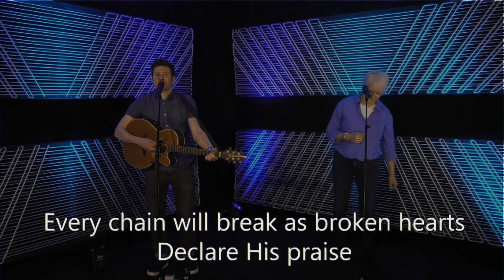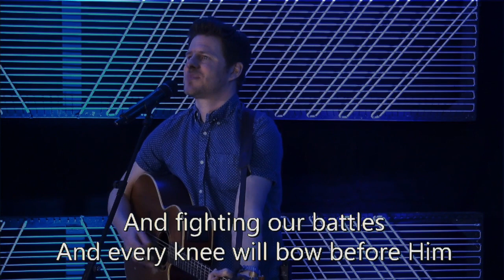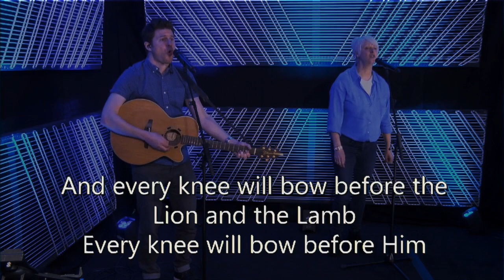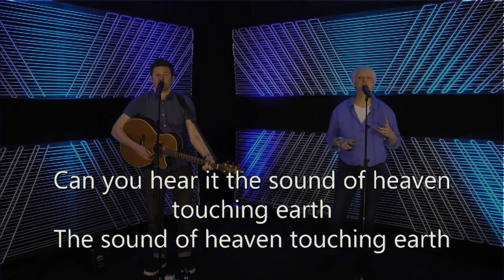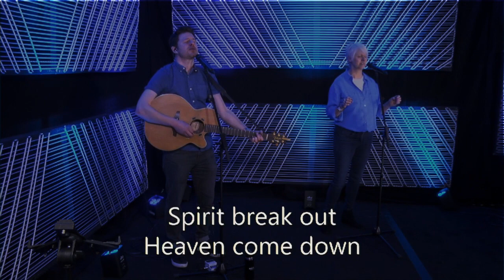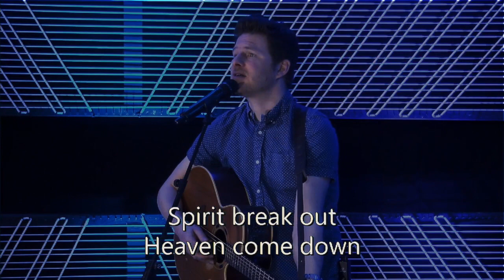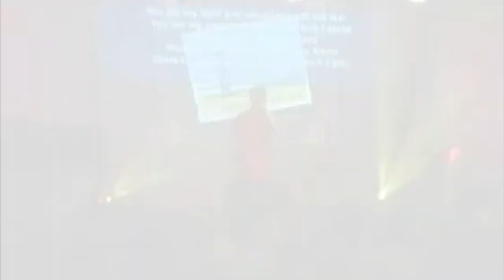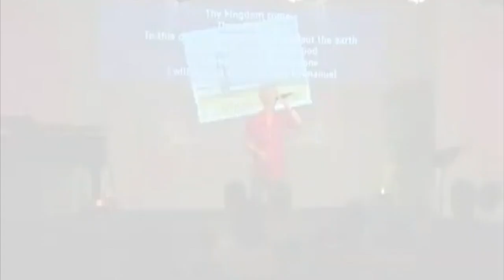“The Atmosphere of Heaven” | Jarrod Cooper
IT’S PALM SUNDAY! Welcome to the Revive family in our locations in Driffield, Goole, Hull, Kingswood, The Quadrant, Hornsea, Brough, Cottingham and all across East Yorkshire and of course, the wonderful Network churches across the country! We love you and are praying for you!

This is our third online service, with updated information, prayer, worship and a message from Jarrod “The Atmosphere of Heaven”. Please like the page/channel, share the link with your friends, and start a “Watch Party” on Facebook as we commence.

SUBTITLES: Please note, the YouTube broadcast is available with subtitles.

NEW TO CHRISTIANITY? If you are watching this programme and you want to get to know Jesus, here’s a handy website to help you to pray and begin your journey of knowing God This site will help you find a church family near you – You’re going to need that!

JARROD AND ZACHS EXTENDED WORSHIP PLAYLIST (Opens in YouTube) Play this, blast it loud and have a great worship and prayer time

EASTER WEEKEND NEW BROADCAST TIMES
Join us next weekend for a special communion service at 11am on Good Friday AND 11am Easter Sunday. Remember to have some bread and juice/wine ready so we can enjoy communion together.

PRACTICAL INFORMATION
Revive members, we want to know if you’re isolated or ill, so we can give you pastoral support, help deliver groceries etc. We can also help your loved ones if you are unable to support them at this time.

FINANCIAL SUPPORT: Money worries, debts, anxiety over bills? We’re here to help.

JOIN THE TEAMS – DONATE FOOD, DELIVER GROCERIES, MAKE A CALL, MAKE A DIFFERENCE!

FOOD DELIVERIES IN HULL
Eternal Benefits on Hull’s Quadrant are supplying groceries to those in need. If you can drop off Bread, Milk, Margarine, Eggs, Cereal's, Tinned items e.g. beans, tomatoes, soup etc, Teabags, Pasta, Cleaning products, Toiletries, plus anything people would class as basics PLEASE DO! Drop off anytime at 73 Bentley Grove, Hull HU6 8NR. Best to ring or text first (we may be out on deliveries)
Ian 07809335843, Lynn 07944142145, Or 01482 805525. Also, we are keeping to safe distancing, place on the step, knock on the door and step back.

JOIN THE NHS VOLUNTEER TEAM
If you can join the NHS team across our region, in one of the 4 volunteer roles available, please do now!

JOIN IN EAST YORKSHIRE
To join a volunteer team near you in East Yorkshire go Choose your relevant town/area and scroll down to “Volunteers Needed.”

GIVING TO REVIVE AT THIS TIME:
About a third of the income to run Revive and all its ministries come from offerings in services. At this time, please do give your tithes and offerings electronically. The church Bank details are:

Revive Church
Sort Code: 08-92-99
Account Number: 65479922
Bank Name: Co-operative Bank
Please quote your name in the reference box so we know who is sending the money.

OR CALL US - You can also call the office any Monday or Tuesday between 10am-1pm to give your tithe by credit or debit card. (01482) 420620.

REGULAR BROADCAST TIMES
Sundays at 11am on the Revive Church Facebook page and YouTube.

“God is enthroned on the flood” Psalm 29:10